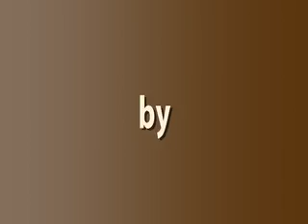Buleria played by Antonio Vito and Conny Sommer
Video example of Flamenco-style Buleria. This Video is part of the instructional DVD "Cajon" by conny sommer